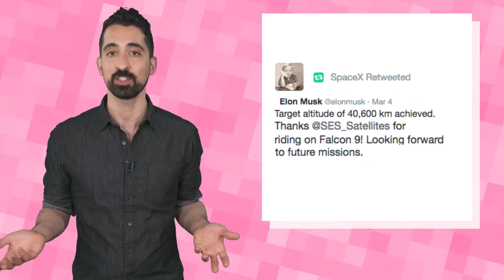Why Does SpaceX Land Rockets on Barges? | Mashable Explains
SpaceX, the space exploration company dedicated to cost efficient space travel and exploration, loves to land rockets on these tiny barges out in the middle of the ocean.

So given the vast amount of resources that the company has, why not just return those rockets back to land instead of a tiny drone ship out at sea?

Hosted by Armand Valdes

@ArmandTweets on Twitter